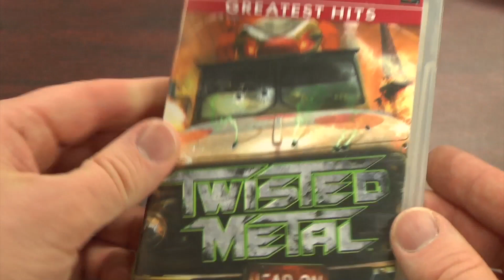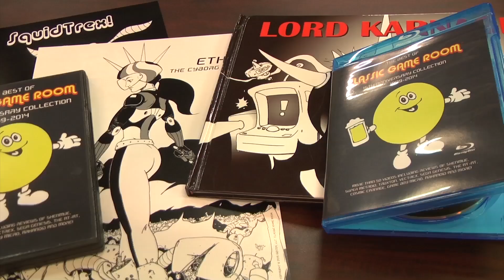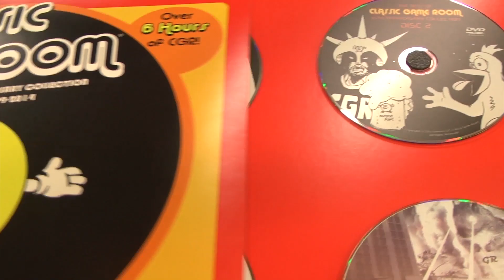Classic Game Room - TWISTED METAL: HEAD ON review for PSP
Twisted Metal: Head On review for Sony PSP!!

Classic Game Room reviews TWISTED METAL: HEAD ON for Sony PSP! Vehicular chaos and carnage return to the small screen in 2005's Twisted Metal: Head-On for the portable Sony PSP! Crash cars, machine gun enemies and unleash wild special attacks, Twisted Metal is great fun on the go (or on the couch)! Head on in for insanity!!